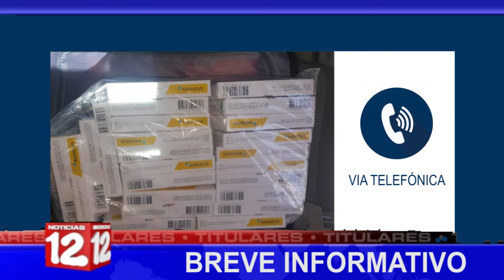Breve Informativo de Noticias12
📍Aprueban ley creadora de la Autoridad Nacional de Regulaciones Sanitarias.
📍Se cumple un año desde que se reportó el primer caso de covid-19 en Nicaragua.
📍Impiden a Yonarqui Martínez entregar alimentos a excarcelado de la Isla de Ometepe.
📍INSS elimina beneficios a usuarios del seguro facultativo.